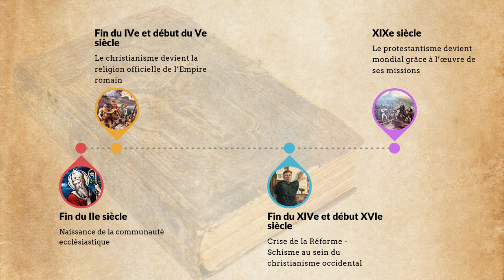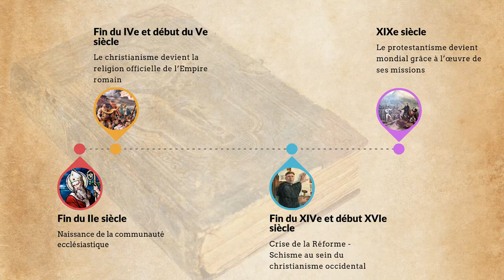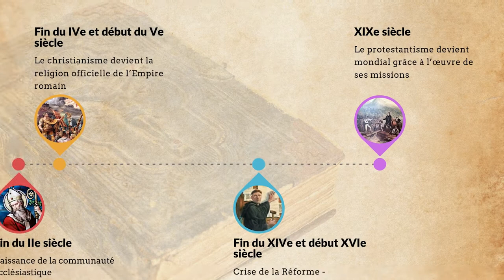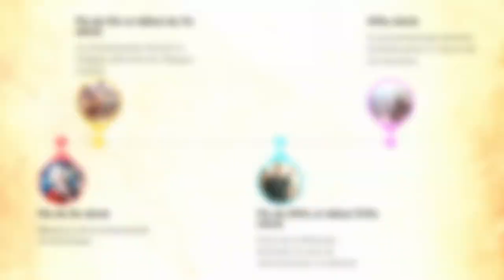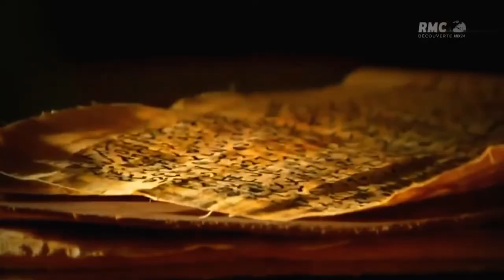D’où vient la Bible ?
La formation du canon biblique est une histoire complexe et souvent fluctuante. Les explications de Rémi Gounelle, professeur d'Histoire du Christianisme.